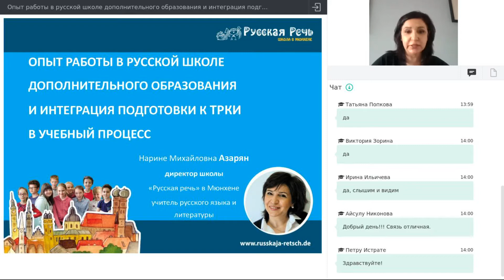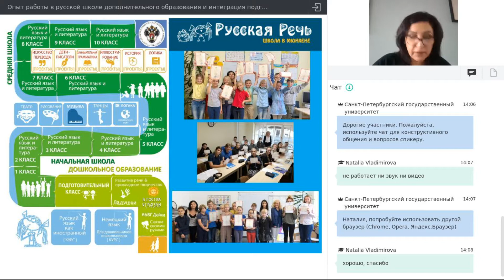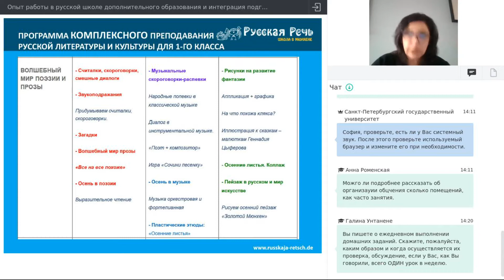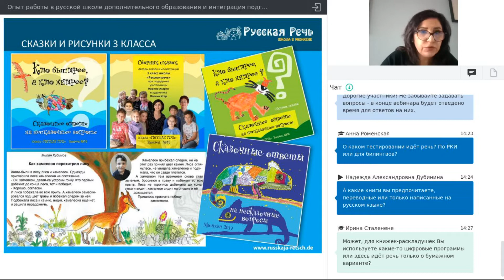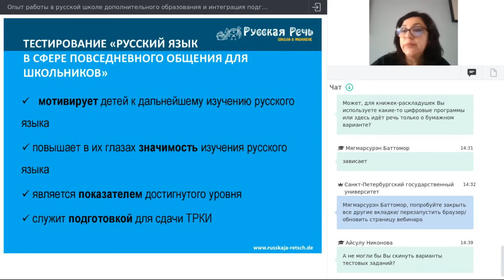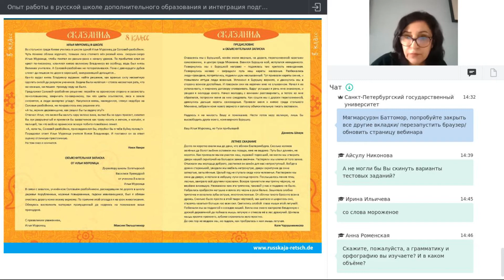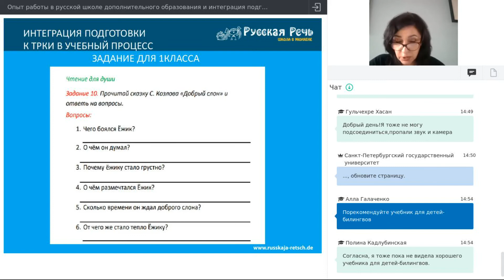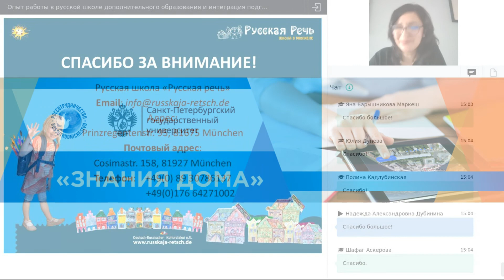Опыт работы в русской школе доп. образования и интеграция подготовки к ТРКИ в уч.процесс. Азарян Н.М